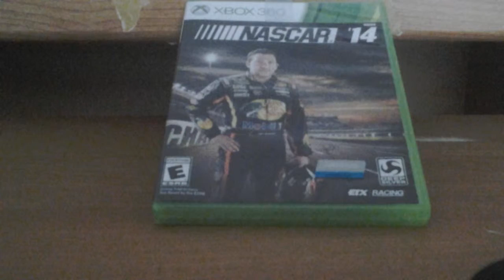Thanks for 10 Subscribers !!!!!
Thanks to everyone for all your support. I will make sure to keep you all informed on when I will be doing Las Vegas.